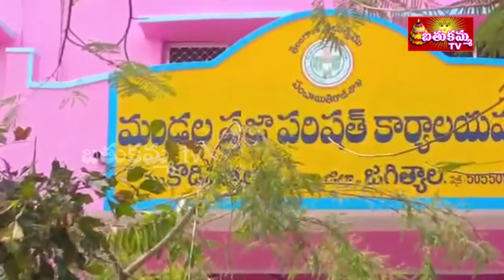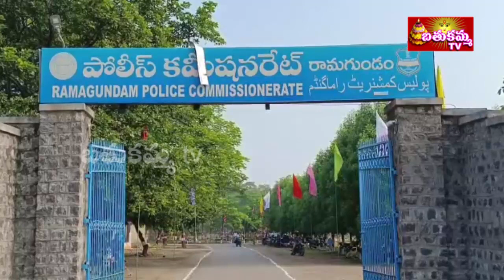7:30PM | BathukammaTV News | 09th MARCH 2023